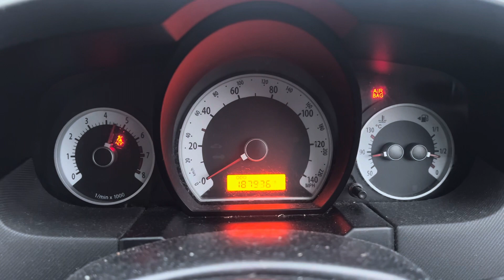Разборка KIA - Ceed 2007-2012, 1.4 (VIN: U5YFF24128L119625) SH59XUC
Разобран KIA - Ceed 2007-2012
Основные характеристики:
Год выпуска: 2009
Двигатель: G4FA8Z045895
Объём двигателя: 1.4
Тип двигателя: Бензин
Коробка передач: КПП 5-ст.мех.(МКПП)
Кузов: Хэтчбэк 5 дв.
Смотри каталог запчастей KIA - Ceed 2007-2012 на :
⏰ Режим работы колл-центра:
08:00 – 20:00 – ежедневно